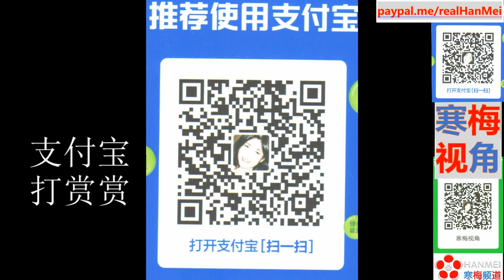211004 -1【印度跟老主子开打】【英国出台严酷政策，无理对待印度】【寒梅视角】